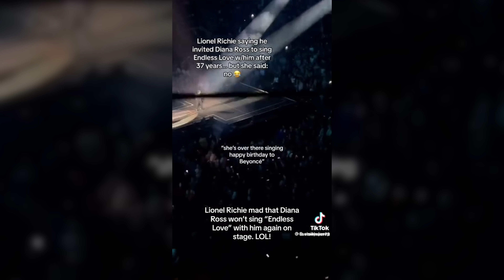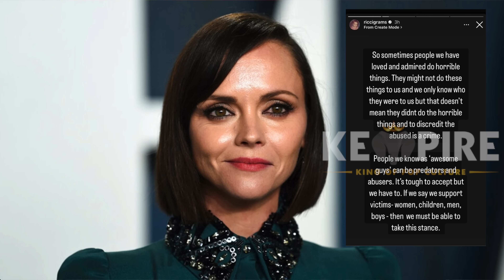Lionel Richie SHADES Diana Ross?, Erica Mena LOSES Anotehr Job + Ashton Kutcher's SECRETS?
Legendary singer, Lionel Richie recently called out Diana Ross for not wanting to perform their hit song, Endless Love for over 30 years. he said but she is over there singing Happy Birthday for Beyoncé. Love & Hip Hop Atlanta star, Erica Mena has lost another job after calling Spice a "blue monkey." Plus Ashton Kutcher and Mila Kunis broke their silence after writing a character letter for Danny Masterson. But what does Danny have over Ashton?